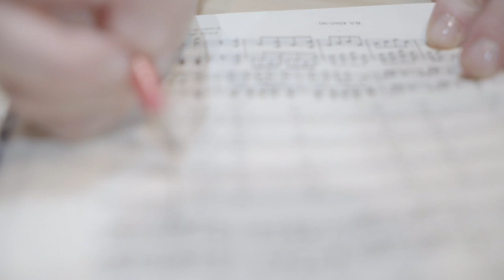Internationale Sommerakademie - Universität Mozarteum Salzburg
Die Internationale Sommerakademie Mozarteum lädt Jahr für Jahr rund eintausend junge MusikerInnen aus aller Welt nach Salzburg ein. Die Sommerakademie wurde 1916 von Lilli Lehmann gegründet und veranstaltet heute mehr als 80 Meisterklassen mit herausragenden Lehrenden der Universität Mozarteum und vielen DozentInnen von Weltruf, die den TeilnehmerInnen neue Anregungen und die Chance zur Vervollkommnung ihres Könnens bieten. Das Kursangebot ergänzen Symposien, Workshops und Konzerte, womit die Internationale Sommerakademie Mozarteum während der Festspielzeit zu einem wichtigen Ort der Begegnung und des künstlerischen Austauschs wird.